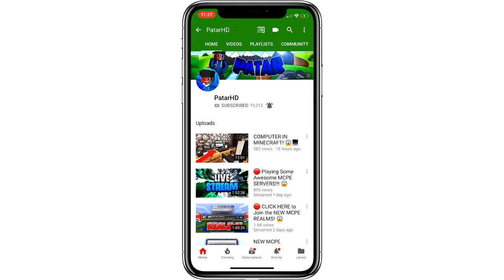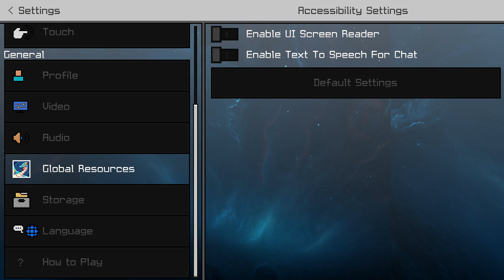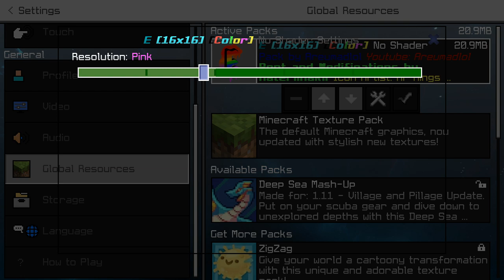COLOR CHANGE MCPE PVP TEXTURE PACK! - Minecraft PE (Pocket Edition)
► COLOR CHANGE MCPE PVP TEXTURE PACK with PatarHD 👊

🤩 USE SUPPORT A CREATOR CODE 🤩

COLOR CHANGE MCPE PVP TEXTURE PACK DOWNLOAD!